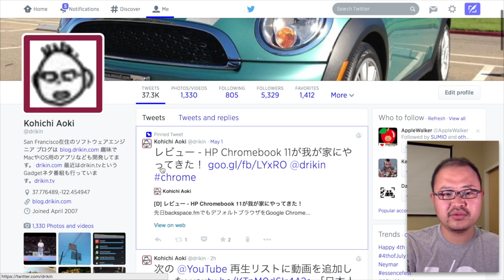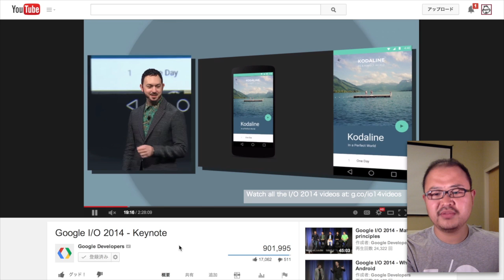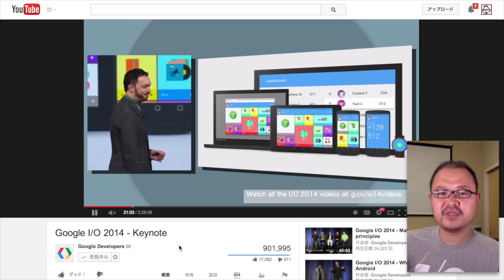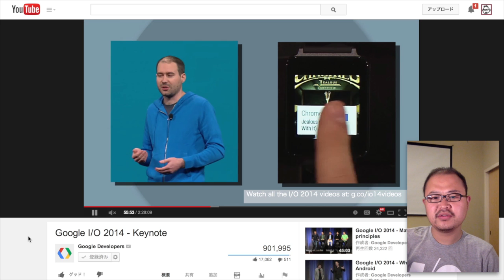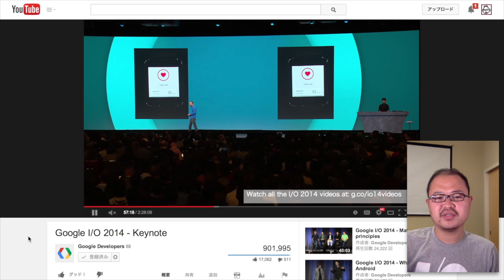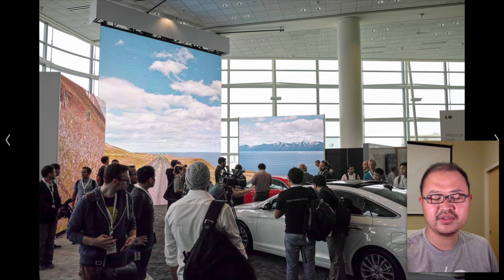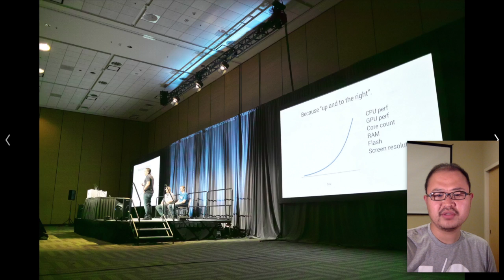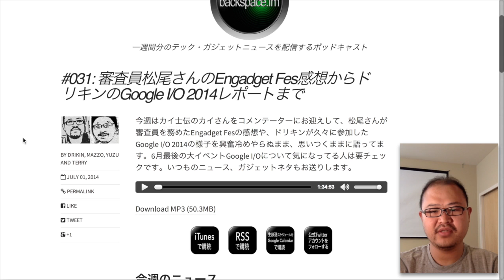日本androidの会 ライトニングトーク Google I/O 2014について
2014年7月9日に行われた日本androidの会にて、Google I/O 2014に参加したドリキンが会場での様子などを10分間のメッセージビデオでレポートした内容です